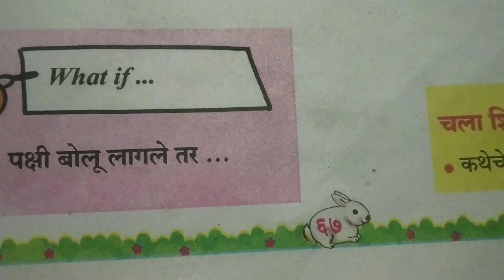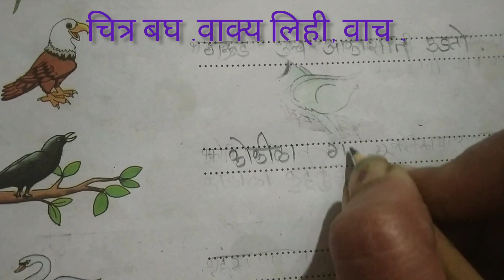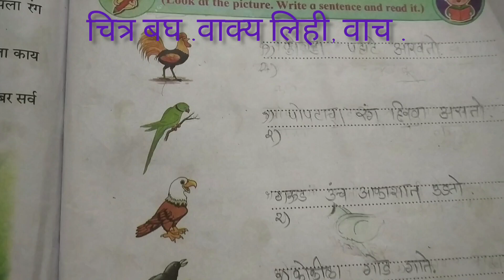बालभारती, इयत्ता पहिली, भाग- 3 ,पान नंबर -67, "चित्र बघ. वाक्य लिही, वाच. "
बालभारती, इयत्ता पहिली, भाग- 3 ,पान नंबर -67, "चित्र बघ. वाक्य लिही, वाच. " मुलांना चित्र पाहून प्रत्येक पक्षांविषयी वाक्य तयार करण्यास सांगणे.त्यांना वाक्य तयार करण्यास शिकविणे.पक्षांविषयी माहिती गोळा करणे۔